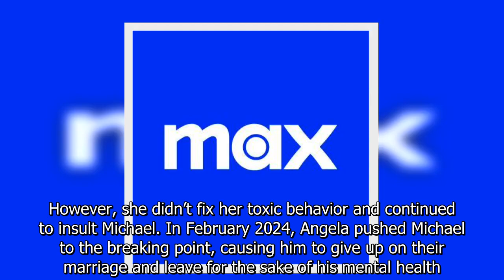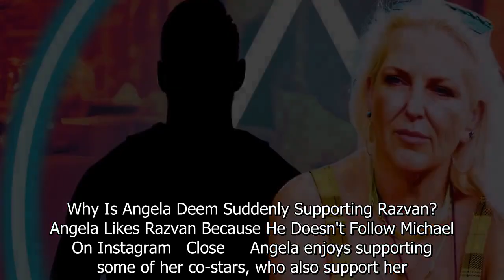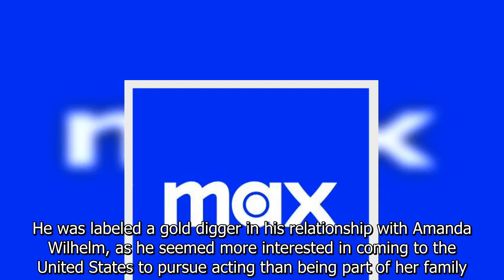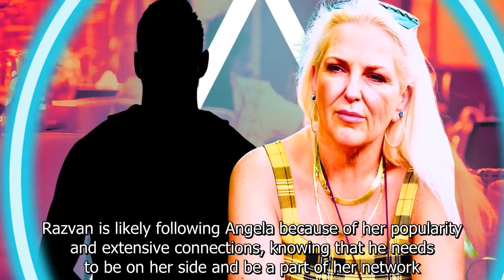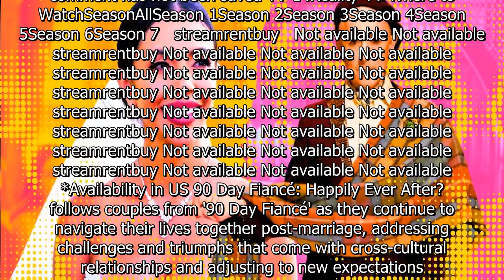Angela Deem Reveals Admiration For This Unexpected 90 Day Fiancé Co-Star After Michael Ilesanmi Join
Angela Deem Reveals Admiration For This Unexpected 90 Day Fiancé Co-Star After Michael Ilesanmi Joins New Family.